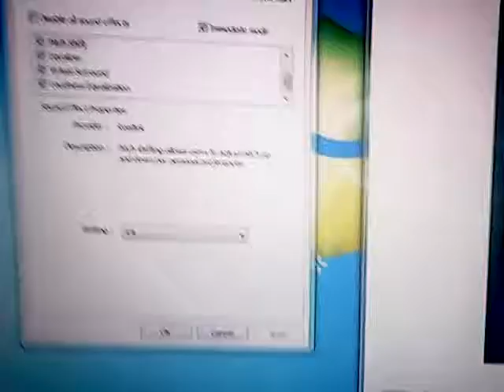Wiggle Wiggle Wiggle Theme Song Fast Version